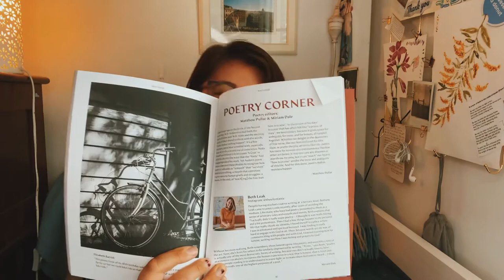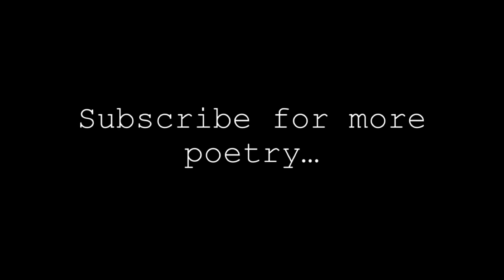To my Ballpoint Pen (A Poem About The Gift Of Writing)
What do we do with envy? We give thanks, to battle and defeat our jealousy, and today I’m giving thanks for writing ✍️🥰

Musician: @iksonmusic
Stock footage: Studioelektra, Pixabay
Bethany Leak Instagram: @thesilentattic